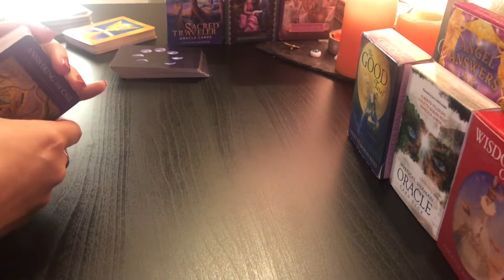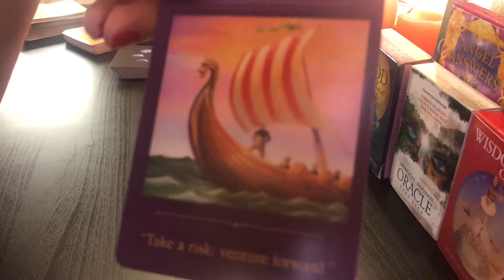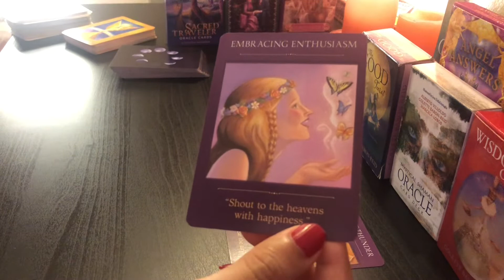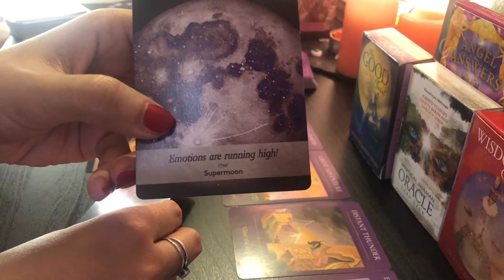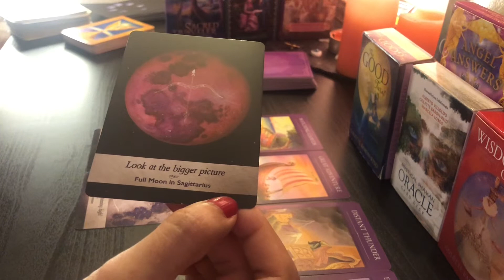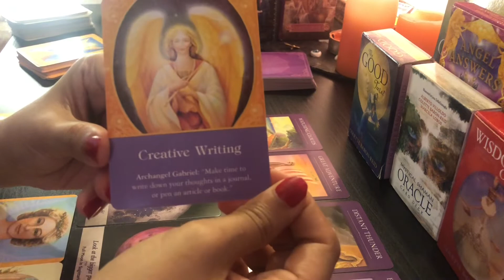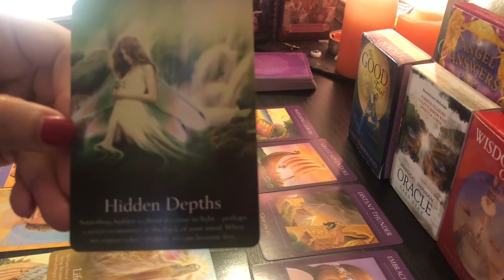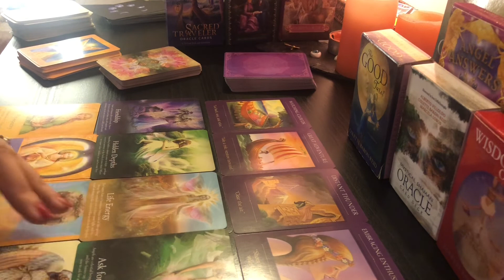Oracle messages-🌻Prosperity-dreams coming to fruition☀️surrender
Timeless general reading- open for all signs
Messages for today- Tarot and oracle

Hello! thank you for being here. I am an artist and intuitive energy reader, empath and reiki healer. The Channel is focused on healing with tarot and oracle messages and gaining wisdom. Last year I started my journey to healing and now I’m called to help others and cultivate more love in this world.